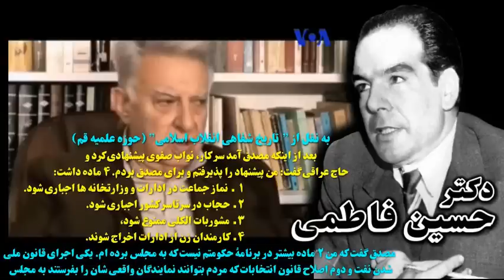Hossein Fatemi, دکتر حسين فاطمى « ترور ـ فداييان اسلام » سرانجام تيرباران شد ؛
حسین فاطمی در خانواده‌ای روحانی در سال ۱۲۹۶ و در شهر نایین زاییده شد. پدرش سیدعلی محمد معروف به سیف العلماء از روحانیون برجستۀ نایین بشمار میامد. حسین فاطمی پس از پایان دبستان به اصفهان رهسپار شد و همزمان با دبیرستان در روزنامه چاپ اصفهان کار میکرد و رفته رفته به تهران آمد تا در روزنامه ستاره با مدیری احمد ملکی همکاری کند. ـ پس از شهریور ۲۰ و با رفتن رضاشاه ، سپهر خفگان فروریخت و حسین فاطمی توانست روزنامۀ "باختر امروز" را بیرون تیراژ بدهد. او از دوستان نزدیک "محمد مسعود" روزنامه نگار سرشناس دههٔ ۲۰ بود. محمد مسعود تنها پشتیبان فاطمی بود و زمانیکه برادرهای بزرگ‌تر فاطمی او را از مال پدری بکنار گذاشتند، وی با همیاری محمد مسعود توانست پایانمامۀ دبیرستانی خود را دریافت کرده و نیز در سال ۱۳۲۳ به فرانسه برود و دکترای حقوق بگیرد. دکتر حسین فاطمی سپس به ایران برگشت و پیشۀ روزنامه‌نگاری را پی گرفت و همزمان در انجمنهای سیاسی پرکار بود. او از سال ۱۳۳۱ تا ۱۳۳۲ وزیر امور خارجه ایران بود تا آنکه کودتای ۲۸ مرداد رخ داد. وی دستگیر و تیرباران شد. به گفتهٔ دکتر مصدق، ایدۀ ملی شدن نفت به پیشنهاد دکترحسین فاطمی بود. دکتر فاطمی را از چهرگان برجسته جناح چپ دولت مصدق بشمار میامد. او پیش از مرگش دوبار ترور شد (یکبار بوسیلۀ محمدمهدی عبدخدایی از فداییان اسلام و بار دوم شعبان جعفری (شعبون بی مخ)) ولی از هر دو ترور جان بدر برده بود. فاطمی در یکم آبان ۱۳۲۸ به گروه متحصنین که در احمدآباد در خانۀ دکتر مصدق آمده بودند پیشنهاد میدهد که جبهه ای را تشکیل داده و عنوان جبهه ملی ایران را پیشنهاد میکند و به این ترتیب پایه های ایجاد سازمان تازه ای را بنا گذاشته میشود. دکتر مصدق ، دکتر حسین فاطمی را پسر سوم خود می‌نامید. به پیشنهاد فاطمی روزنامه "باختر امروز" ارگان جبهه ملی شناخته میشود و چند روز بعد اساسنامه و برنامه کار جبهه ملی اعلام شده و در ۱۰ آبان ۱۳۲۸ رسماً جبهه ملی ایران کار خود آغاز می کند . حسین فاطمی یکی از سازماندهندگان جبهه ملی بشمار میامد. وی پس از چند روزی که از تشکیل جبهه ملی گذشته بود، کمسیون تبلیغات را در جبهه ملی با همکاری مظفر بقایی- حائری زاده - آزاد - مکی - ملکی - خلیلی - تشکیل میدهد. او آیین نامه این کمسیون را نوشته و به این ترتیب نوعی هماهنگی در میان روزنامه های طرفدار بوجود می اورد . پس از گزینش دکتر مصدق به نخست وزیری ، حسین فاطمی در ۳۰ اردیبهشت ۱۳۳۰ به سمت معاون پارلمانی نخست وزیر و سخنگوی دولت و سپس در مهر سال ۱۳۳۱ با کنارگیری وزیر پیشین امور خارجه برای آن پست گمارده شد. بدنبال کشف مدرکهای جاسوسی دولت بریتانیا، سفارتخانه را در یکم بهمن بست و کارمندان آن را بیرون کرد. فاطمی نوشت: « ...ملتی که روزی پرچمدار دانش و فرهنگ و صنعت در جهان بود...ملتی که راست بود، درست بود، شعارش پندار نیک، گفتار نیک و کردار نیک بود. یک چنین ملتی را ۱۰۰ سال استعمار کوشید خرد کند...». وی پس از آن تاریخ یکی از کلیدی ترین وزیران کابینه مصدق و تندروترین ستیزجویان استعمار بریتانیا بود. ستیز او با دربار محمدرضا شاه پهلوی پس از شکست کودتای ۲۵ امرداد ۱۳۳۲ تندتر شد. سرانجام او بدستور محمدرضا پهلوی در پگاه ۱۹ آبان ۱۳۳۳ تیرباران شد و در گورستان ابن بابویه شهر ری بخاک سپرده شد.